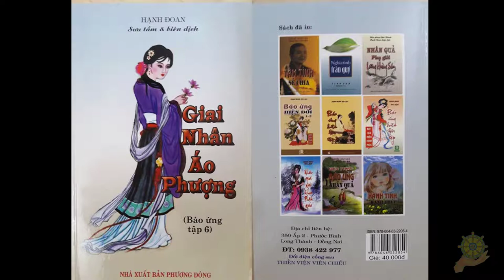13 Những Điều phái Nam Cần Nên Biết - Báo Ứng Hiện Đời Tập 6 - Hạnh Đoan -Giai Nhân Áo Phượng